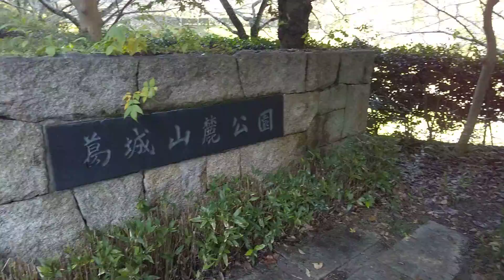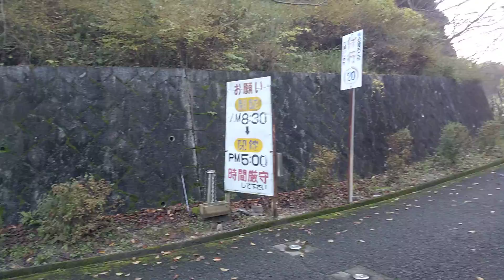葛城山麗公園 下り動画の欠落部分